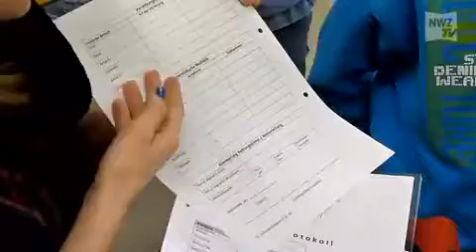Ausbildung zum Schulsanitäter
Westerstede, 30. Januar 2013: Zum fünften Mal hat DRK-Ausbilderin Melanie Frölje für Nachwuchs bei den schuleigenenLebensrettern" gesorgt."